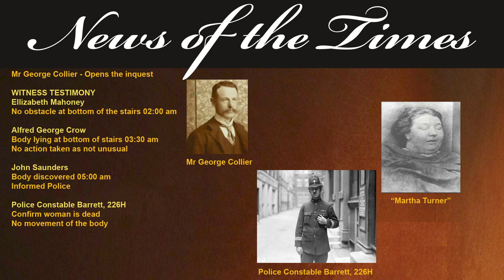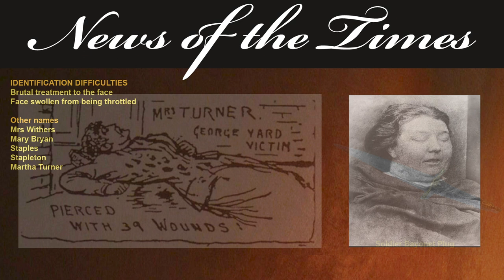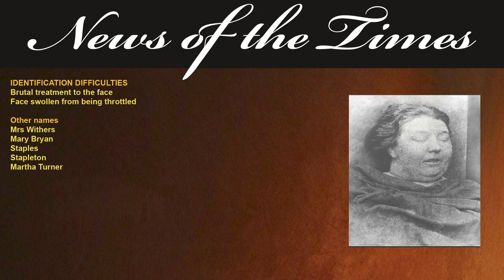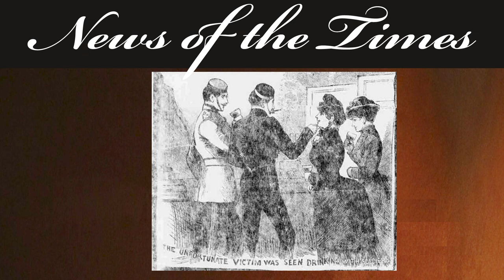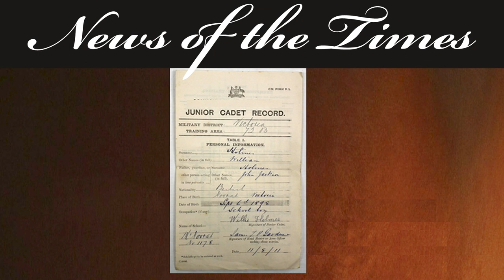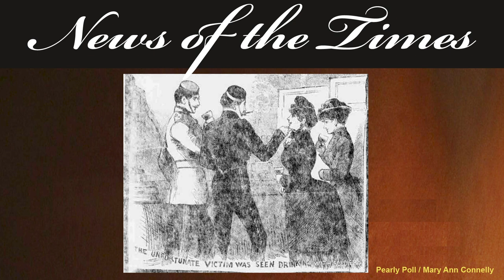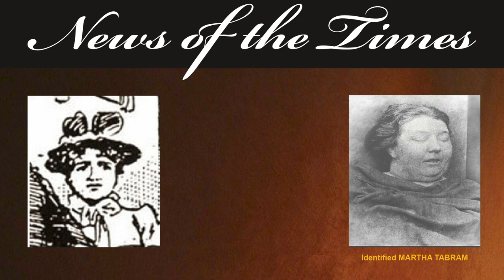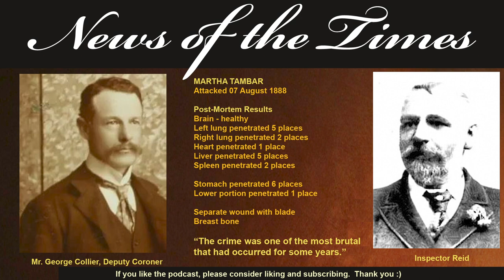1888: Whitechapel Wednesdays - Episode 2 | Episode 41v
News of the Times Episode 41v| 1888
Whitechapel Wednesdays - Episode 2
In this second episode, newspaper articles recount the attempts at discovering the identity of the unknown victim found on the landing and stabbed 39 times.  The initial suspects are reviewed.

Tension, from the police perspective, mounts, as the papers are not completely fixed.

If you like this, here are links to some other recommended videos:
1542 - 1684: The Story of: Unique Execution Methods in English and French History 1542 to 1684  | Ep33v
1871: The Story of: Children Who Kill: Agnes Norman 15 year old - Murder as a Past time | Ep29v

Sundays - a random story that we have come across in our research that we think you will find interesting

ARCHIVED – accessible but with no new uploads in these categories
Longer in depth episodes covering a span of time

Headlines and events of the times